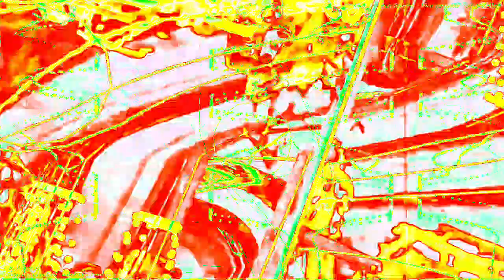[EPILEPSY WARNING] Movie 23 02 04 20h32m13s